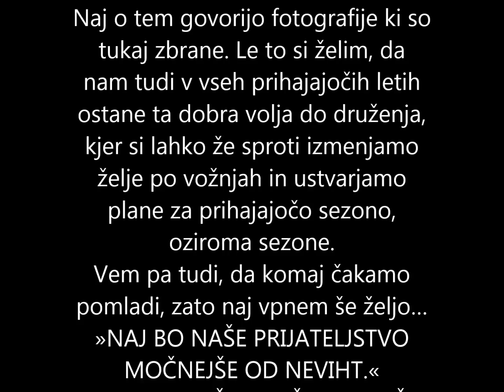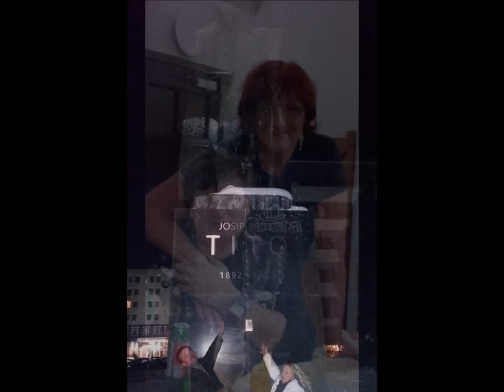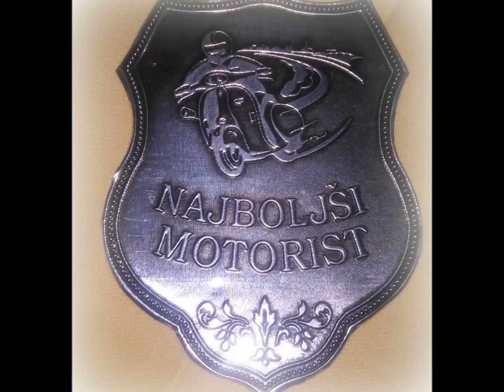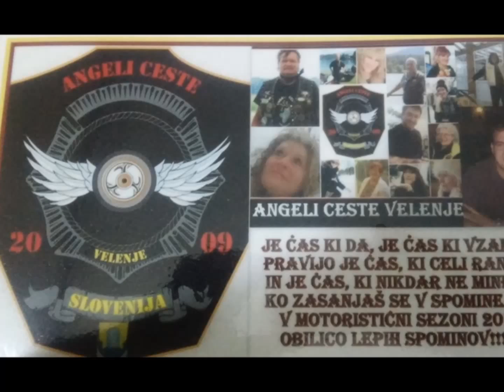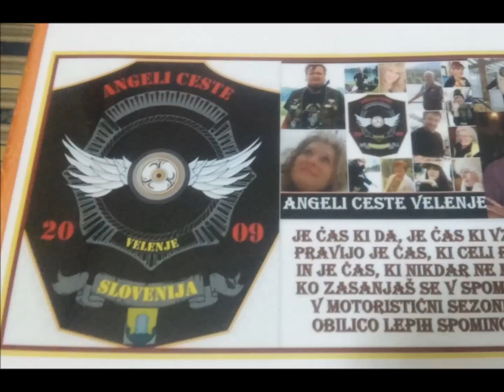OBČNI ZBOR 2015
OBČNI ZBOR ANGELI CESTE VELENJE
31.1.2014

Leto 2014 smo začeli v upanju, da nam bo cesta na uslugo in naša potovanja pogostejša.
Toda motoristi smo in ko odidemo od doma si vedno želimo srečne vrnitve. V tem letu smo se žal morali posloviti od naše članice Vanje Kočevar. Radi rečemo, da cesta vzame življenje. Toda vedno imejmo tisto največjo koncentracijo in še močnejšo željo po vrnitvi domov.
Je bilo pa to leto nadvse lepo pri vpisu novih članov. Še nekaj dni pred občnim zborom je Jure Bogdan postal novi član Angelov ceste Velenje.
Vedno rečem, da nas ni treba veliko. Važno je da smo tisti pravi in da si znamo prisluhnit. Da imamo odprto srce in tudi kak dober in prijazen nasvet ni odveč.
Kar nekaj winter partijev  in moto zborov smo obiskali. Seveda šteje tudi tisti obisk, ki ga je izvedel posameznik. Le na barve kluba ne pozabit… brezrokavnik..in naj bo vsakemu od nas v ponos.
Ne bom opisovala vsake vožnje in moto zbora, ter druženja posebej. Naj o tem govorijo fotografije ki so tukaj zbrane. Le to si želim, da nam tudi v vseh prihajajočih letih ostane ta dobra volja do druženja, kjer si lahko že sproti izmenjamo želje po vožnjah in ustvarjamo plane za prihajajočo sezono, oziroma sezone.
Vem pa tudi, da komaj čakamo pomladi, zato naj vpnem še željo…
NAJ BO NAŠE PRIJATELJSTVO MOČNEJŠE OD NEVIHT.
NAJ BO NAŠE DRUŽENJE LEPŠE OD POMLADI.
NAJ NAS VEDNO NA CESTAH ČUVA BOG!
V SRCIH VSAKEGA POSAMEZNIKA PA NAJ SE GRADI NAJLEPŠA PIRAMIDA SPOMINOV
SREČNO VOŽNJO V LETU 2015 ANGELI CESTE VELENJE

Dana Tisa vas ima rada……